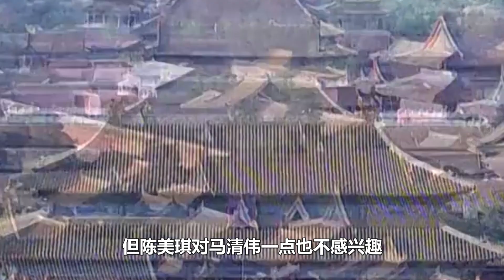丈夫偷吃關之琳釀成大禍，28歲流產終身不孕，今二婚曬殘疾養女幸福滿溢！面色紅潤氣質出眾！關之琳